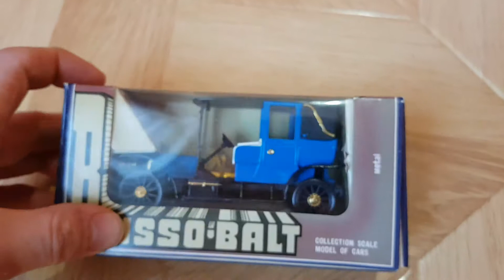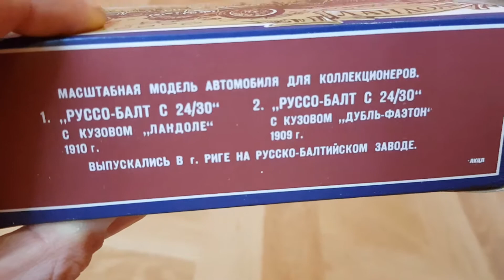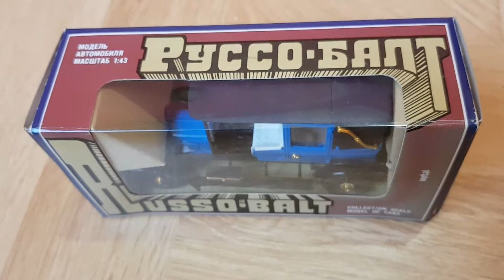Масштабная модель Russo"balt "ЛАНДОЛЕ" # А35 , 1/43 СССР